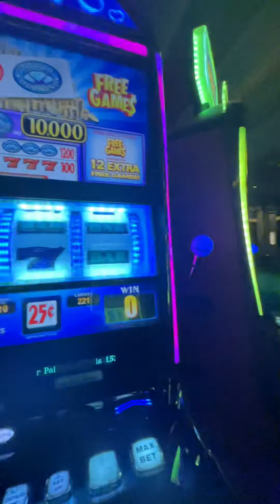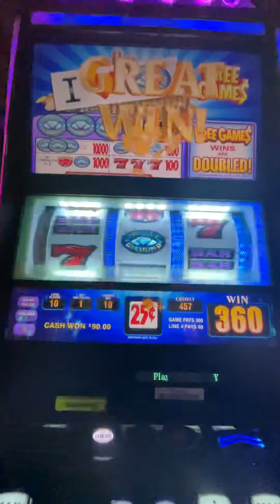More Mandalay Bay Las Vegas Slots